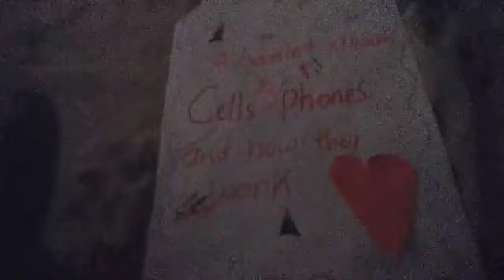my night routine (study)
Hi im olivia

App i use edit
☆capcut☆
☆VLLO☆
imovie💕

My other chanels coming up